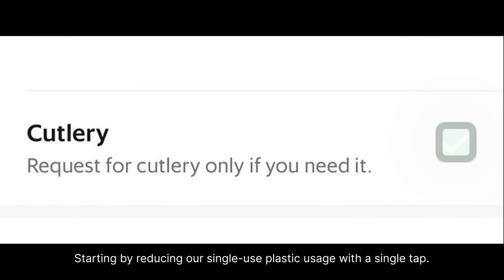Grab Avatar Way of Green Challenge Digital Ad Q4 2022 22s (Philippines)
Join the Way of Green Challenge by getting GrabUnlimited on your Grab app for a chance to win exciting prizes!

Portions where the Avatar: The Way of Water movie was shown in the ad was blurred because it is a Copyrighted Content by 20th Century Studios

DRPS One 6547: Grab Avatar Way of Green Challenge Digital Ad Q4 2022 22s (Philippines)